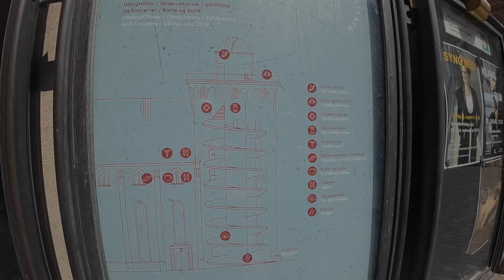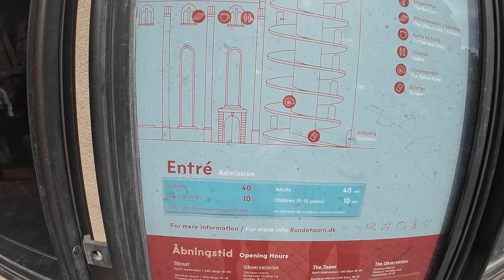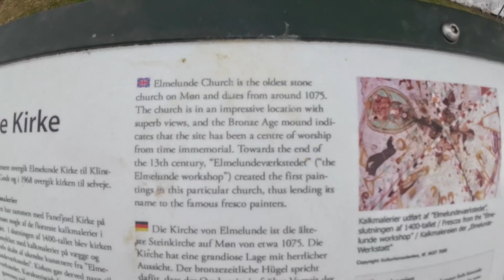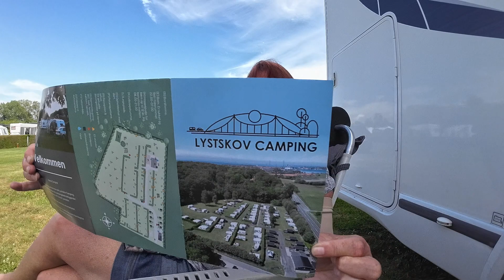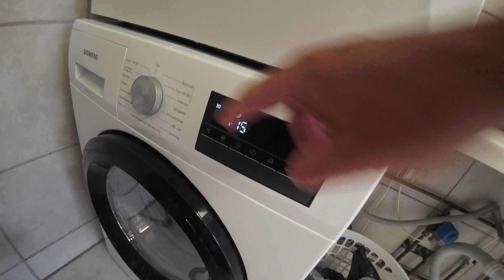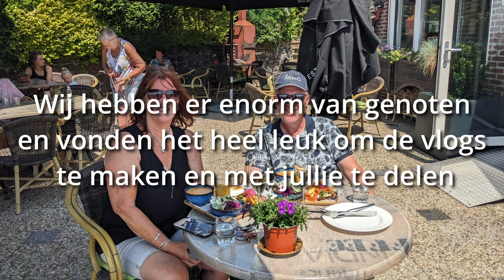Camperreis Noorwegen deel 6 | Met de camper op het strand | Noorwegen en Denemarken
In deze vlog hebben we Noorwegen inmiddels verlaten en zijn we op weg via Zweden naar Kopenhagen. Daar verblijven we op een "pop up" stadscamping op een evenemententerrein en kunnen we op de fiets alle highlights bezoeken. Kopenhagen is een leuke stad!
Na de drukke stad gaan we naar de krijtrotsen van Møns Klint en het bilstrand (bil = deens voor auto) van Rømø.
Nog een laatste overnachting in Denemarken, waarna we onze reis eindigen in ons eigen Urk.
We hebben ontzettend genoten van deze geweldige reis, die nog veel langer had mogen duren. Maar we gaan zeker nog eens terug.
Veel kijkplezier en graag zien we jullie weer bij onze volgende vlog want er staat al een nieuw reisje op de planning!

Muziek: Ikson Music
- Coffee
- Explore
- Eclipse
- Light
- Rain
- Together
- Waves
- Remember
- Sunflower